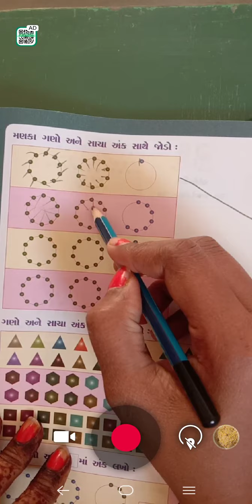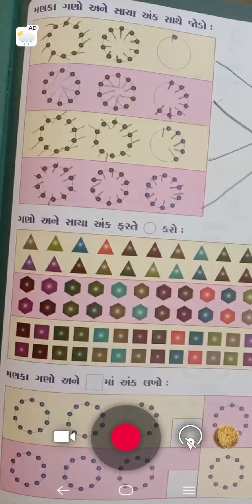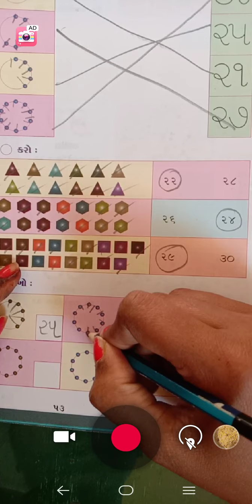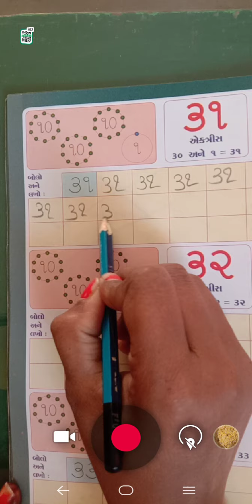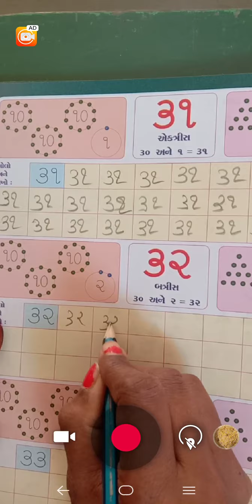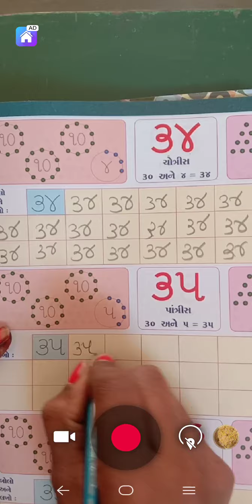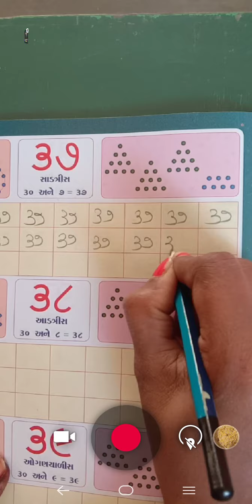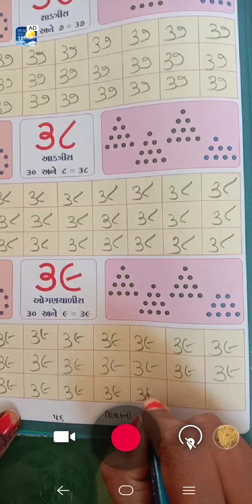LKG અંક્લેખન પાના નં ૫૨ થી ૫૭